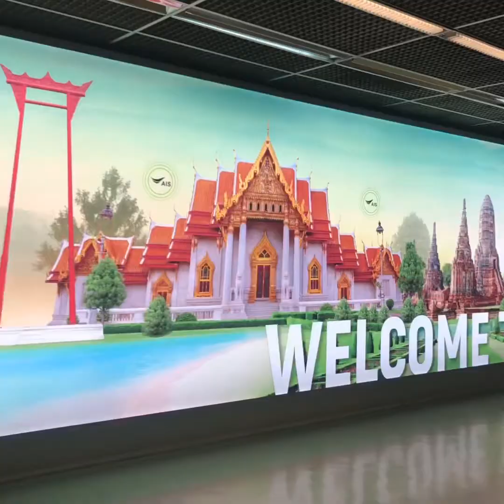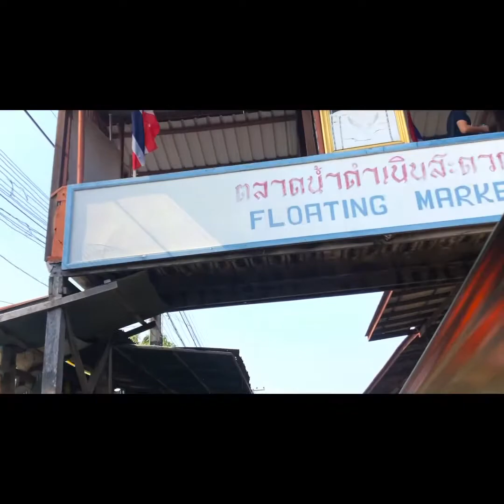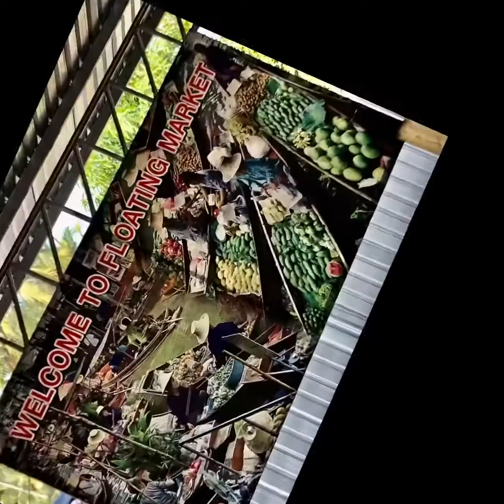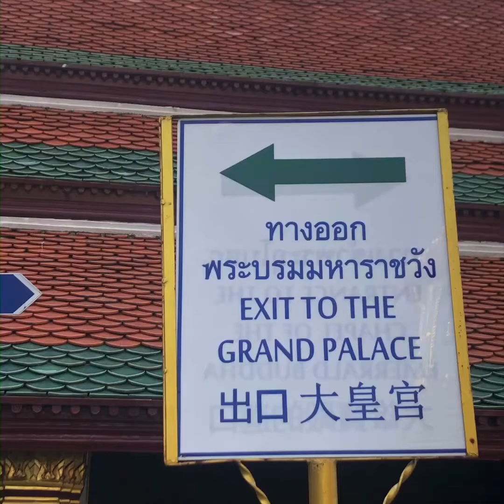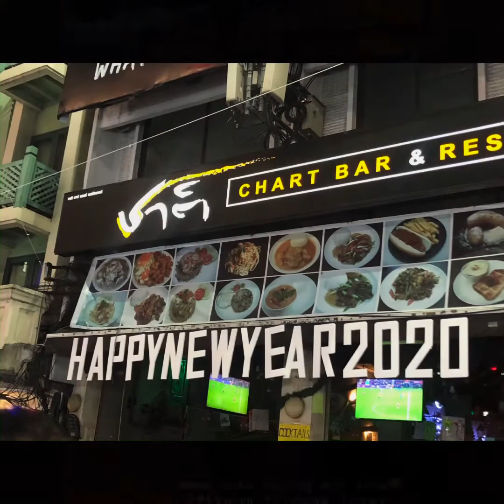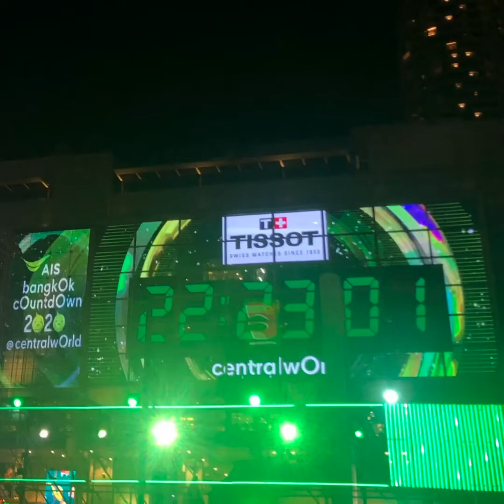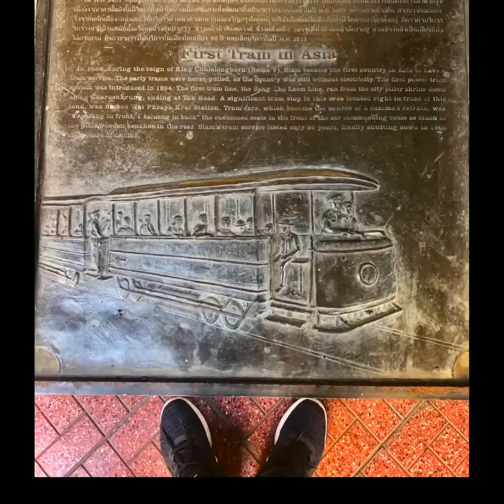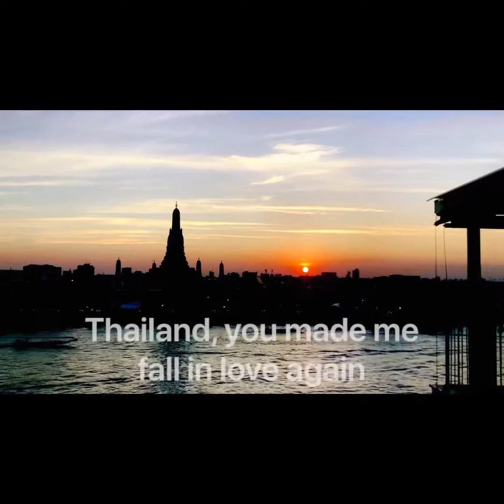Where to Spend your Short Vacation in Asia?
Join us in our Thailand Adventure!
Thailand is a Southeast Asian country. It's known for tropical beaches, opulent royal palaces, ancient ruins and ornate temples displaying figures of Buddha. In Bangkok, the capital, an ultramodern cityscape rises next to quiet canalside communities and the iconic temples of Wat Arun, Wat Pho and the Emerald Buddha Temple (Wat Phra Kaew). Nearby beach resorts include bustling Pattaya and fashionable Hua Hin. ― Google